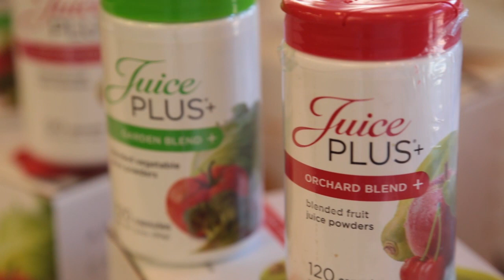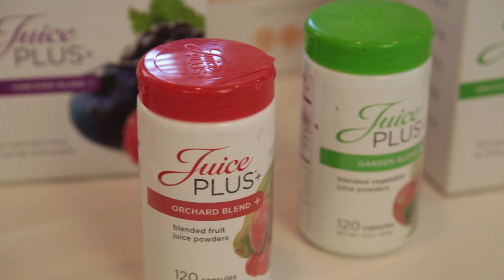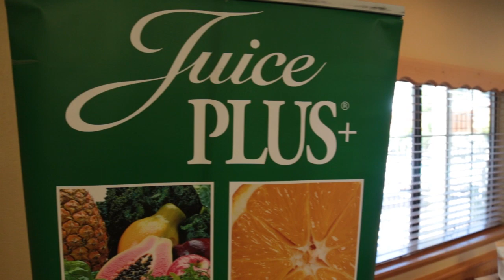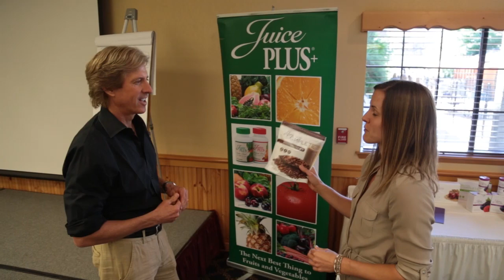Transform30 (Dr. David Phillips)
Ironman, MD shares why bridging the gap (with plant powders) can improve your performance.  Whoever you are...